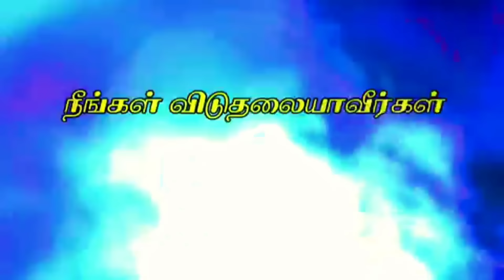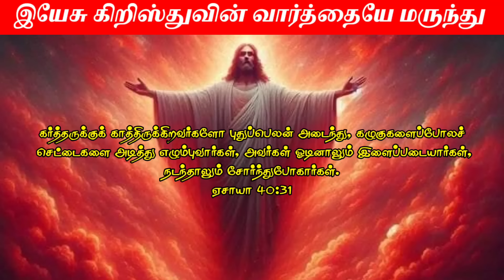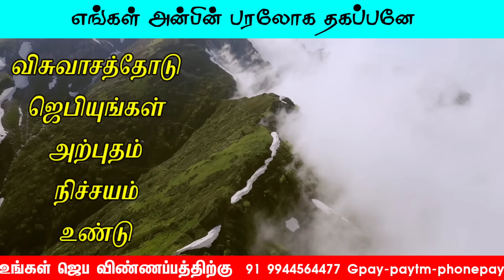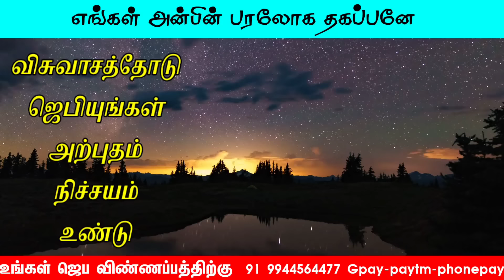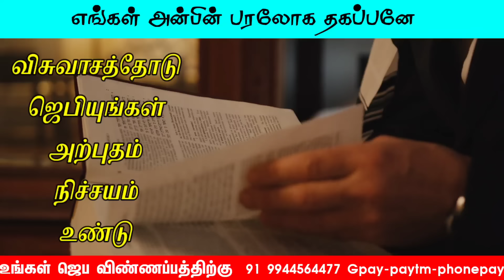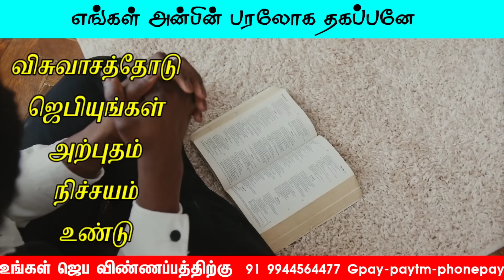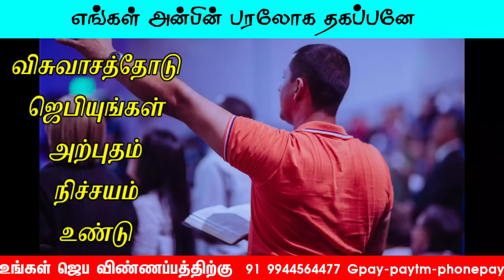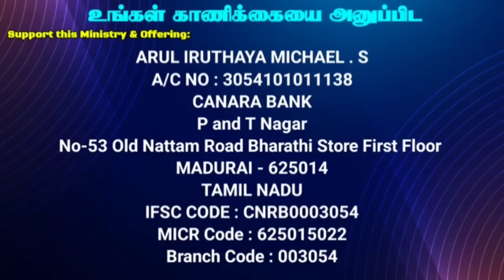16-Aug-2024 © Today Bible verse with life changing Powerful morning prayer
16-Aug -2024 © Today Bible verse with life changing Powerful morning prayer | healing Bible verse

Today'svictory
உங்கள் பாவம்,சாபம்,தரித்திரம்,வியாதி,பிசாசின் போராட்டம் எல்லாம் விலகிட இந்த ஜெபம் கேளுங்கள் PRAYER

**இந்த ஜெபத்தின் மூலமாக நீங்கள் தினமும் பெற்றுக் கொள்ளும் ஆசீர்வாதத்தை எங்களுக்கு comments லே தெரியப்படுத்துங்கள்.அதுமட்டுமல்ல இதை நீங்கள் உங்களுக்குத் தெரிந்த ஒவ்வொருவருக்கும் நீங்கள் பகிர்ந்து கொள்ளுங்கள்.
அவர்களும் இதைக் கேட்டு பயனடைவார்கள் கர்த்தர் உங்களை ஆசீர்வதிப்பார்**

உங்கள் ஜெப குறிப்புகளையும் எங்களுக்கு நீங்கள் தெரியப்படுத்தலாம்.

CANARA BANK
MADURAI - 625014
TAMIL NADU
IFSC CODE : CNRB0003054
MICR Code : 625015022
Branch Code : 003054

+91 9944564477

EVANGELIST MICHAEL
PEACE OF HEAVEN MINISTRY
MADURAI